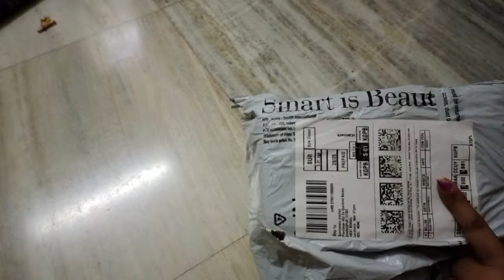Unboxing Manna Black Dates Premium select bought from Amazon